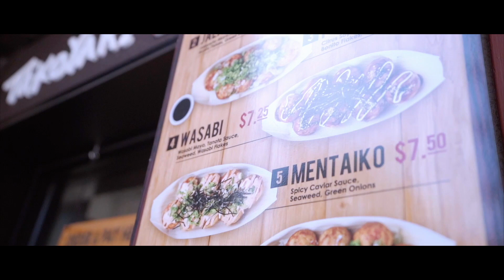Keeping up with the high vibrations.. [The Secret behind Hollywood Real]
What is the secret behind keeping high vibrational frequency all the time..

Eric Ho's Creators Circle Now!

Join our upcoming Manifestation Challenge.

Manifestation Water Bottles Currently SOLD OUT!!

🤔Want to Ask Eric a Question? 🤔

Monday: Meditations
Tuesdays: Making Money Online
Wednesdays: AMA
Thursdays: Yogi in a Lamborghini
Friday: Eric Ho LIVE from Stage
Saturdays: VLOGS / BTS
Sundays: Spiritual Riff

.. and FB for more positivity! ;)

💡 ERIC’S RECOMMENDATION:💡

All Fanmail to:
Lincoln,
LN5 5JZ